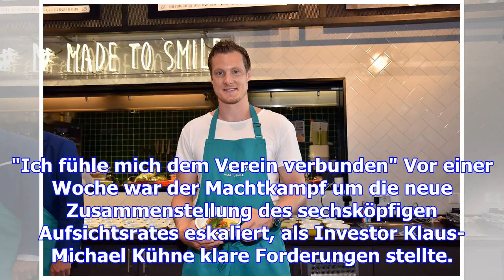Ex-nationalspieler janssen 'bereit' beim hsv zu sein?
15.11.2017, 17:36 Uhr | DED, sid, t-online.de Auf dem Weg in die HSV-Führungsetage? Marcell Jansen. ...